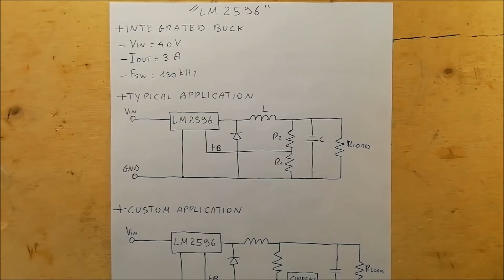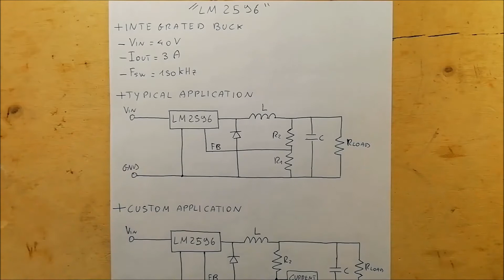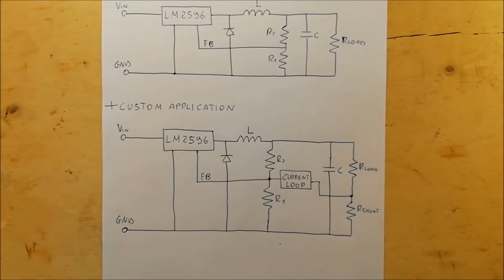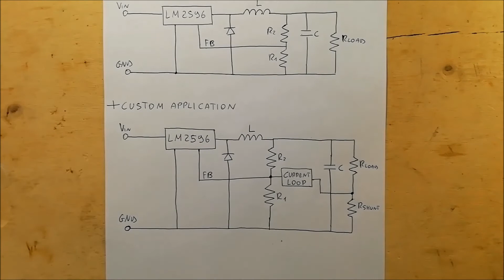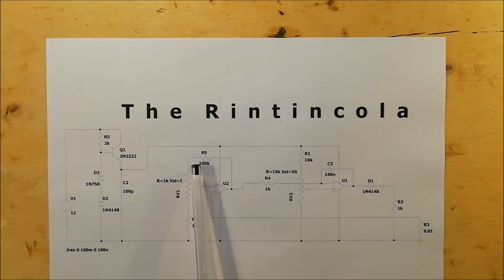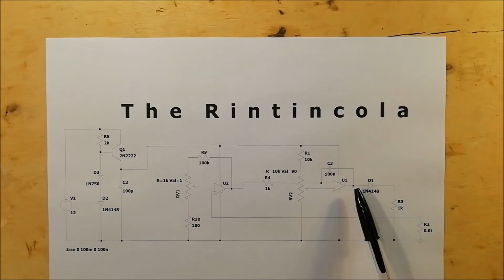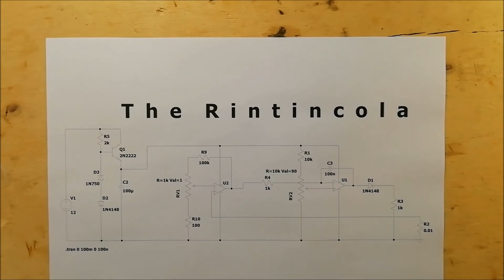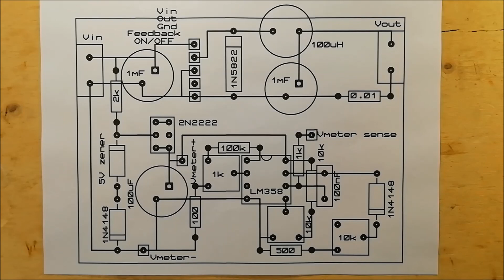LM2596 buck converter (Ep.1) - Concept and schematic - #87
Project for the realization of a buck converter with the integrated circuit LM2596. This video illustrates the theoretical operation and the schematic to make buck converter with LM2596.